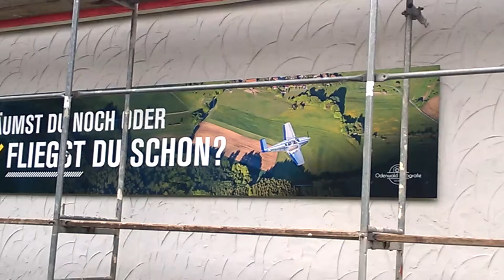WP 20210728 011 Umgebung Erbach / Michelstadt Odenwald - Hessen - Deutschland - Flugplatz 03